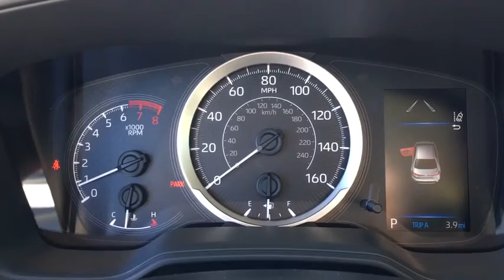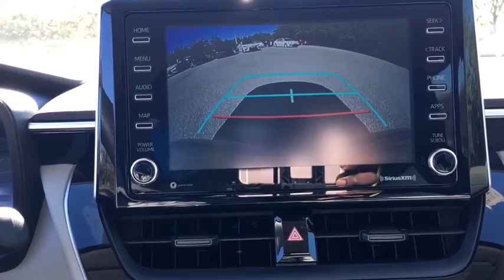2021 Toyota Corolla Fort Lauderdale, Coconut Creek, Hollywood, Tamarac, Coral Springs, FL N157823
2021 Toyota Corolla LE - Stock#: N157823 - VIN#: JTDEPMAE0MJ157823

Lipton Toyota
1700 W Oakland Park Blvd

Celestite 2021 Toyota Corolla LE FWD CVT 1.8L I4 DOHC 16VbrbrRecent Arrival! 30/38 City/Highway MPGbrbrbrLipton Toyota is proud to have served South Florida for over 30 Years. Customers may be eligible for more rebates and incentives. Please see dealers for details.